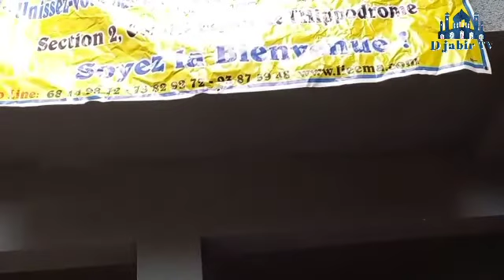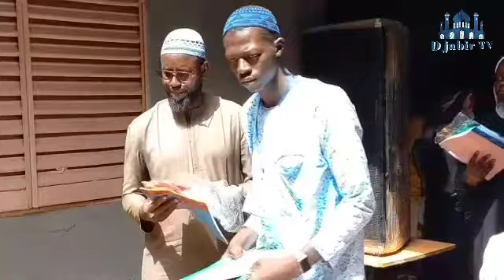Conférence Par Namory MAGASSOUBA Le bon comportement de l'élève.